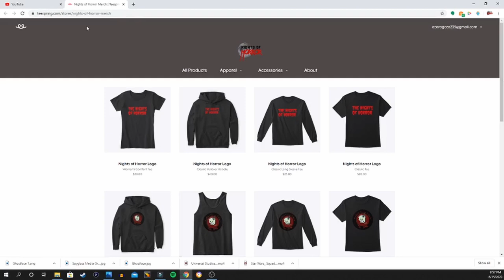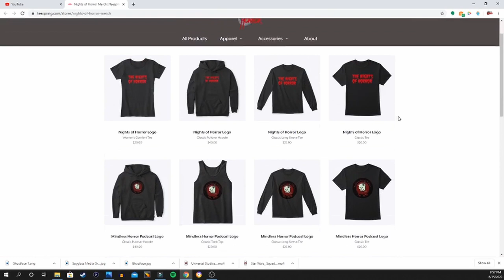Killer Klowns from Outer Space Coast Comparison - East VS West Episode 24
(Description and Links for things)